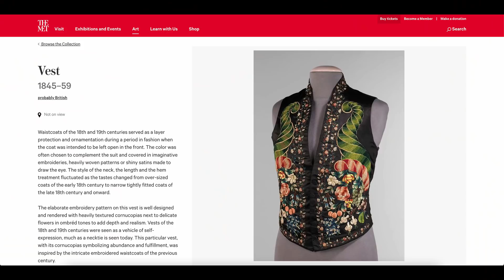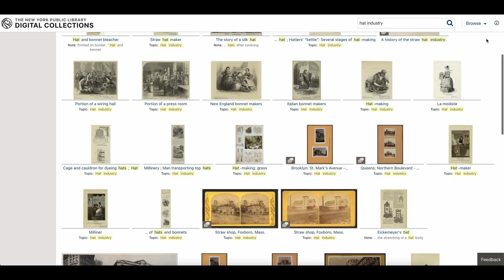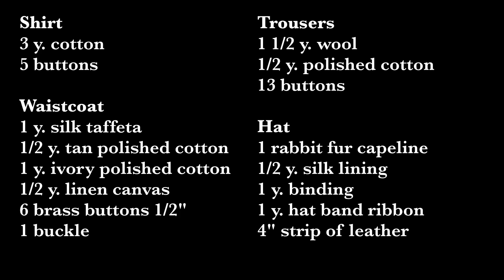Getting Dressed in Victorian Menswear : Gonzo Cosplay from Muppets Christmas Carol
It's finally finished! 10 weeks of work has culminated in an entire 1840s mens ensemble. I even managed to squeeze a few accessories in at the very end. If anything, I'm just even more impressed with the costume design and construction for The Muppets Christmas Carol. They didn't have to include all of the extra layers and accuracy, but they did!

The final tally for the Victorian Gonzo ensemble is 11 major pieces: shirt, trousers, braces, waistcoat, stockings, shoes, cravat, tailcoat, overcoat, gloves, and hat. Though I have often heard exclamations over how many layers women wore in the 19th century along with the myth of how difficult that must of been, we can't ignore that men wore a similar number! This is a winter ensemble with the overcoat, but that's the only additional garment for the weather- otherwise changes would have been made to the textiles and construction techniques to deal with heat.

While this project was aimed at 1842, the year that Charles Dickens was working on A Christmas Carol, the basic construction of the many pieces holds fast for quite a few years either direction. Sewing machines begin to take over in the coming years, but it's a long time before the techniques change to fully accommodate the new technology.

Thanks to @AbbyCox for the camera work and chaos

00:00 How it Started
03:46 Research Process
07:40 Finding Supplies
09:48 Just Keep Sewing
14:54 Dressing
20:51 Chaos